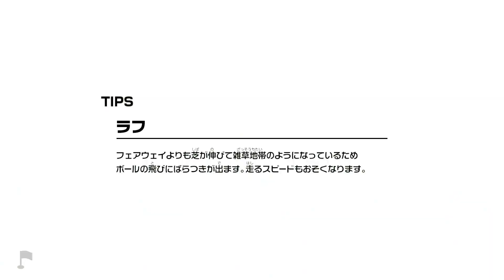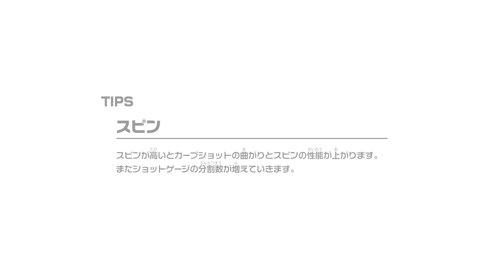今までのゴルフゲームとどう違う？！元ゴルフ部コーダの『マリオゴルフ スーパーラッシュ』実況 Part02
ニンテンドースイッチの新作ソフト『マリオゴルフ スーパーラッシュ』を実況プレイ！
「こんなゴルフありかよ？！」今までにないハチャメチャゴルフゲームが登場！
元ゴルフ部の意地を見せつけることができるのか？！

音楽ゲーム用ワイヤレスイヤホンを選ぶ2つのポイント【開封レビューあり】

▼コーダのLINE公式チャンネル【限定動画公開中】

▼コーダのラジオチャンネル／コーダのばいらじ！

動画の感想などは【 ぐっばいちゃ 】でつぶやいてね！

↑ちはや、Fate、CO-DA、ちゃあ、TAKEの5人が集うグループチャンネルです！

メンバーになるとメンバー限定生放送に参加できるようになるよ！

◆チャンネルのモットー
大人から子供まで、誰もが楽しく、安心して見ていただける動画・チャンネル作りをしていきます！

◆コーダのオススメゲーム実況再生リスト BEST3（2021年4月版）

◆2021年3月の動画再生数 BEST3

①ネコシャイン100個コンプリート！集めたものだけが闘える最強のクッパと対決だ！コーダのフューリーワールド実況 Part11 最終回
再生数439,150回

②クッパの黄金列車を発見！コイン大量GETでウハウハ！コーダの『スーパーマリオ3Dワールド』実況 Part09
再生数354,962回

③これにてコンプリート！お疲れさまでし…あれ？！コーダの『スーパーマリオ3Dワールド』実況 Part13
再生数195,582回

◆CO-DAへのプロモーション等のご依頼はこちらへお願いいたします↓

〒107-6228
 ミッドタウン・タワー 28F CO-DA宛